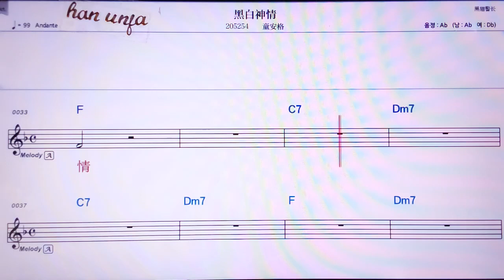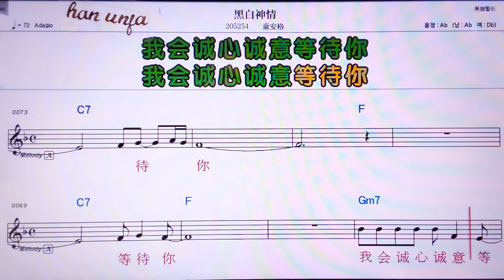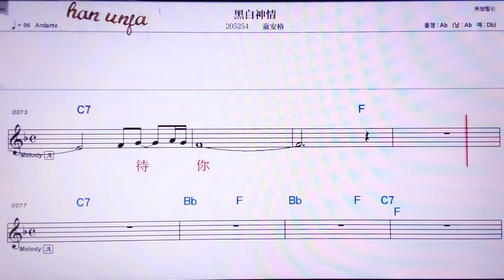💖헤이바이선청/퉁안거 👍MR,유투브 노래방, 가라오케, 악보, 코드, 가사 ,Karaoke,반주